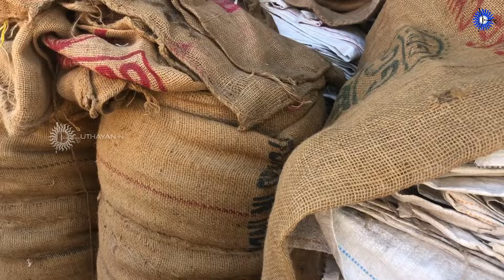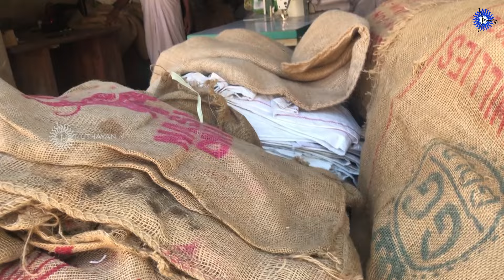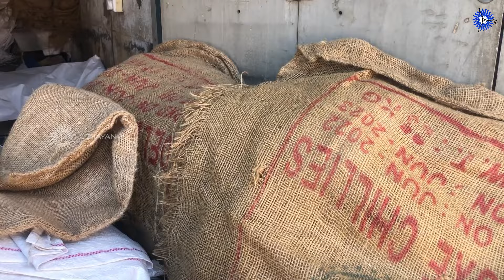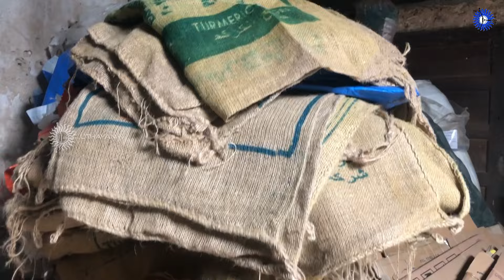கண்ணை இழந்தாலும் தொழிலை கைவிடாத உழைப்பாளி | UTHAYAN TV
@uthayantv73 uthayan tv UTHAYAN TV Uthayan tv

NEWS

Advertisement